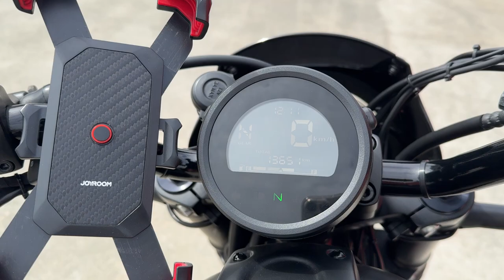レブル 250 2022年 中古車 バイクショップ名:エナジーモータースタイル 伊丹市本店